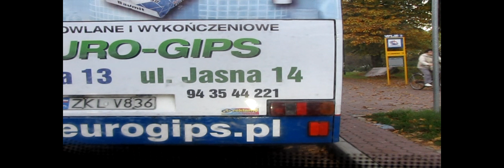|KM Kołobrzeg|Linia nr 8|Źródlana - Kniewskiego Dworzec|Zmiana trasy + Opis|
Drugi sposób, w jaki linia nr 8 pokonuje powierzoną jej trasę. W wyniku remontu ul. Portowej pominięte zostały 2 przystanki: Zdrojową: Chalkozyn i Mickiewicza.